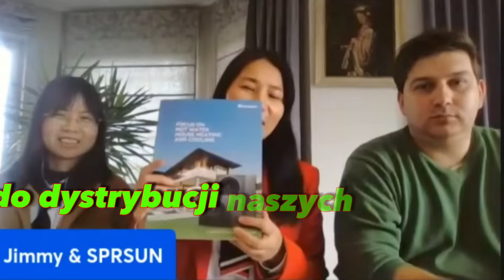Pompy Ciepła 3 lata gwarancji. Rozmowa z SPRSUN. Jimmy zostaje oficjalnym dystrybutorem.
WhatsApp do jimmiego
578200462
Pompy sprsun na propanie
CGK030V4P (9)  220V - 12 600 zł
CGK030V4P (9)  380V - 13 700 zł
CGK040V4P (11) 220V - 12 950 zł
CGK040V4P (11) 380V - 13 900 zł
CGK050V4P (15) 220V - 15 600 zl
CGK050V4P (15) 380V - 16 500 zł
CGK060V4P (18) 220V - 16 300 zł
CGK060V4P (18) 380V - 17 300 zl

Ceny R290 Micoe Monoblok

Jednofazowe:
Micoe MMHP9D1  (220V) -  7.68  KW  Moc grzewcza dla (A7/6℃,W30/35℃)  Cena brutto:  9 365,00 zł
Micoe MMHP15D1 (220V) -  12.57 KW  Moc grzewcza dla (A7/6℃,W30/35℃)  Cena brutto: 11 220,00 zł
Micoe MMHP15D1 (220V) -  12.57 KW  Moc grzewcza dla (A7/6℃,W30/35℃)  Cena brutto: 11 180,00 zł

Trójfazowe:
Micoe MMHP15D3 (380V) -  12.57 KW  Moc grzewcza dla (A7/6℃,W30/35℃)  Cena brutto: 11 480,00 zł
Micoe MMHP22D3 (380V) -  19.01 KW  Moc grzewcza dla (A7/6℃,W30/35℃)  Cena brutto: 14 490,00 zł